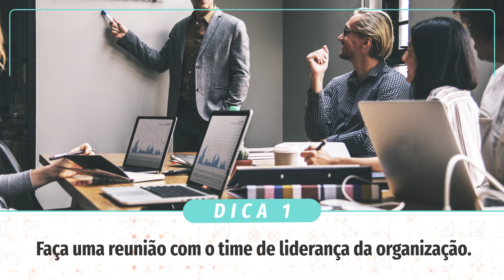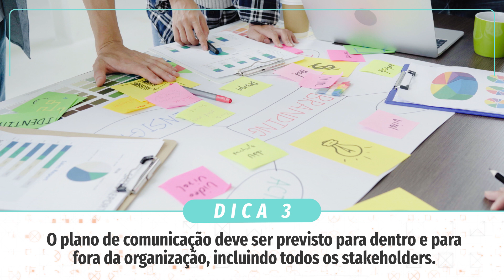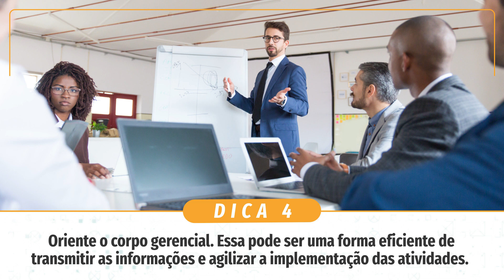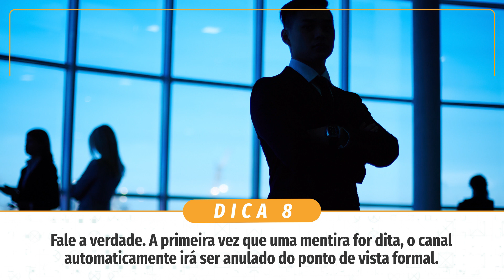BOAS PRÁTICAS para o GERENCIAMENTO de uma CRISE ⚠️🚨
Dicas com passos que não podem ser esquecidos quando uma crise afeta sua organização. Um check-list para que nenhuma atividade importante fique de fora.